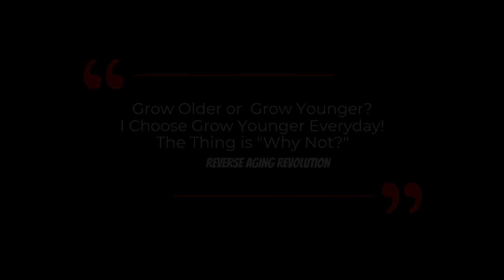DAVID SINCLAIR "3 Tips to Reverse Your Parents' Age by Decade" | Dr David Sinclair Interview Clips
Dr. Sinclair is chasing more than a Longer Lifespan - He wants to Increase the Number of Healthy, Mobile and Disease-Free Years We Have On Earth.

In recent interview Dr. Sinclair mentioned 3 Tips you or your parents can start now to reverse aging by a decade.

David A. Sinclair, Ph.D. A.O. is a tenured Professor in the Genetics Department at the Blavatnik Institute, Harvard Medical School, Boston & Co-Director of the Paul F. Glenn Center for Biology of Aging Research, honorary Professor at the University of Sydney, and co-founder of the journal Aging. He obtained a BS and a Ph.D. at UNSW, worked as a postdoctoral researcher at M.I.T., was hired at Harvard Medical School in 1999 as an Assistant Professor, and promoted to tenured Professor in 2008. His book Lifespan: Why We Age and Why We Don't Have To, a NYT bestseller, is published in more than 20 languages.

Dr. Sinclair is an inventor on more than 50 patents, 170 papers, an h-index of 103 & cited 73,000+ times. His more than 40 awards include an Excellence in Teaching Award, Harvard, AFAR Fellowship, the Ellison Medical Foundation Scholarships, Genzyme Outstanding Achievement Award, Telluride Technology Award, Innovator of the Year, MERIT Award, Nathan Shock Award, Denham Harman Award, ASMR Medal, Advance Global Australian, Pioneer Award, TIME100's most influential people, TIME magazine's Heathcare 50, Irving Wright Award, AFAR, and is an Officer of the Order of Australia (AO).

He cofounded Sirtris Pharma (Cambridge; NASDAQ:SIRT, bought by GSK), Genocea (Cambridge, MA; NASDAQ:GNCA); Ovascience (NASDAQ:OVAS), Cohbar (Menlo Park NASDAQ:CWBR)), MetroBiotech, ArcBio, Liberty Biosecurity, Galilei, Immetas, EdenRoc Sciences and affiliates, and Life Biosciences and affiliates.